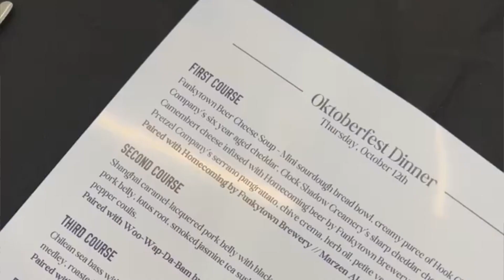Catching Up With The Kelnhofers - Week in the life - edition 150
In this month’s edition of Catching Up With The Kelnhofers we’re talking about fall activities – apple picking and going to the pumpkin patch – but mainly how time flies because it’s been almost 2 months since the last CUWTK update, enjoy!

- I get mine printed with Mpix.com in case you’re ever needing photo prints, they’re so high quality.
- The twins did so good at their dentist appointments, no tears here!

SweetPhi.com is a destination for easy recipes, beautiful photography, inspiration and everyday family life, shared by Philia Kelnhofer. Philia (“Phi” for short, pronounced “Fee”) is a visual content creator, recipe developer, food and lifestyle blogger, photographer, 2x cookbook author and mom of 4 (a toddler, boy girl twins, and a newborn). She loves helping make mealtime a little easier and sharing inspiration for those with a busy lifestyle!